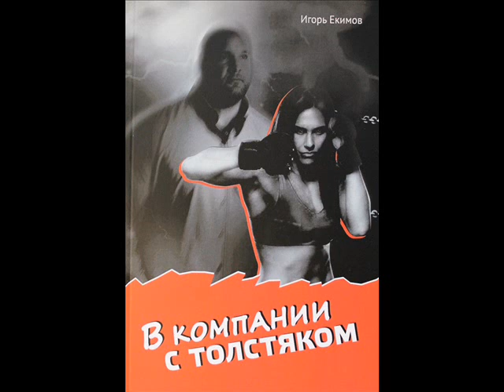В компании с толстяком. Глава 7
Произведение посвящается реальному историческому лицу.

Екатерина Цыганова — восходящая звезда и одновременно самый красивый в мире боец ММА (смешанных единоборств). Она одержала ряд побед и, таким образом, добилась чемпионского поединка. Но тут на неё вышел один из главарей спортивной мафии и потребовал сдать бой...